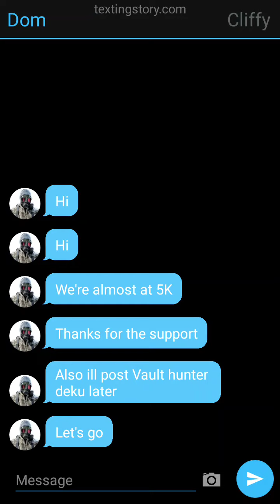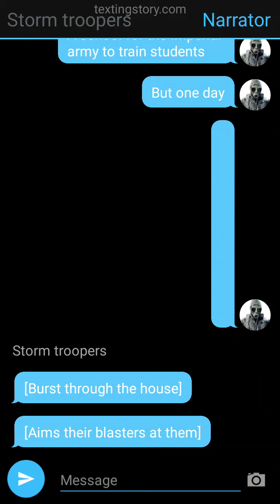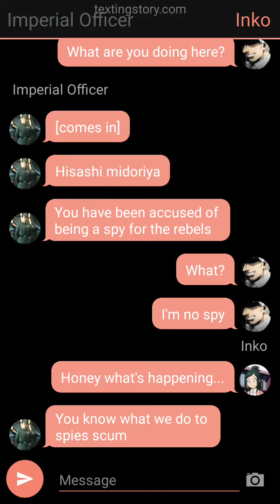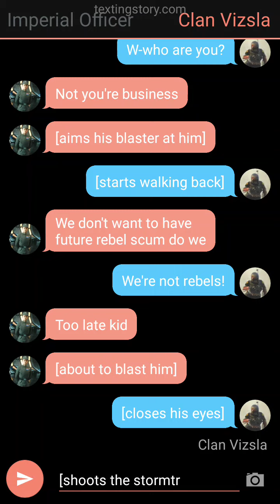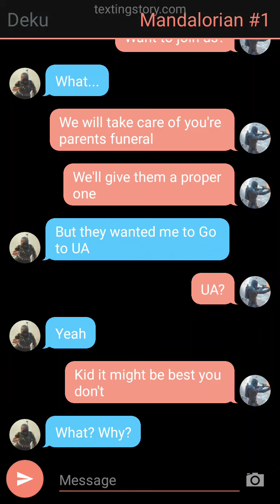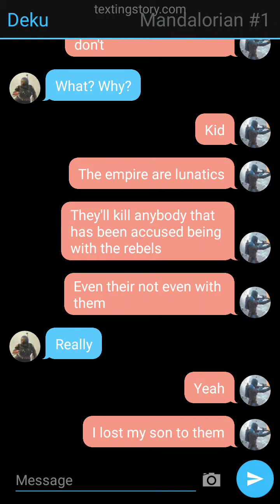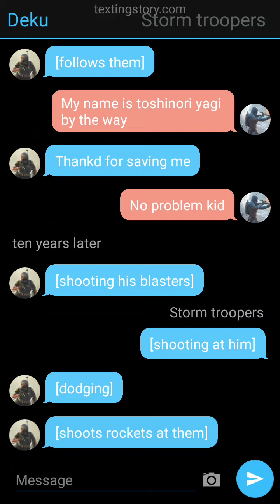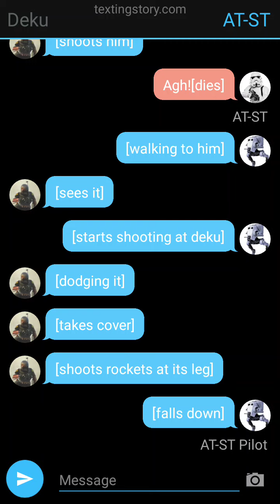Mandalorian Deku[Part 1]Sorry it's short